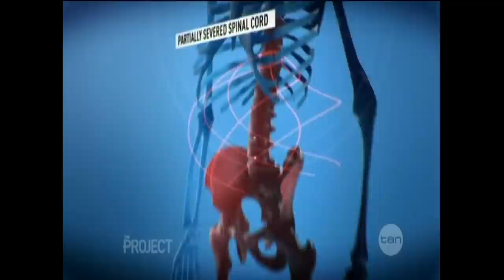Tommy Barbour - The Project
For all of Tommy Barbour's friends who missed it on the night. or just want to see it again.